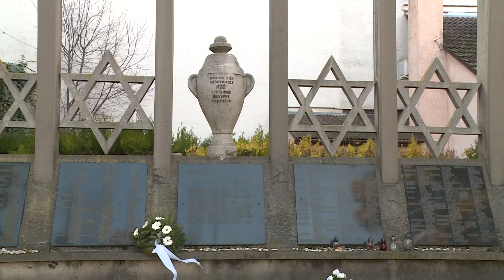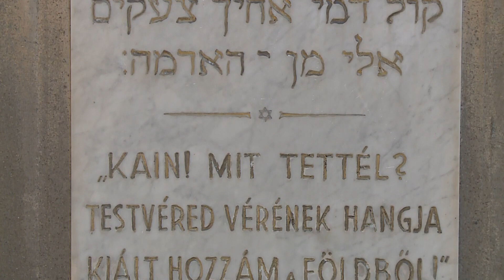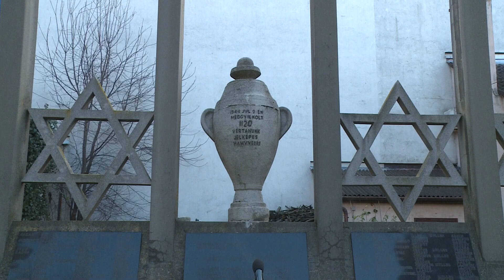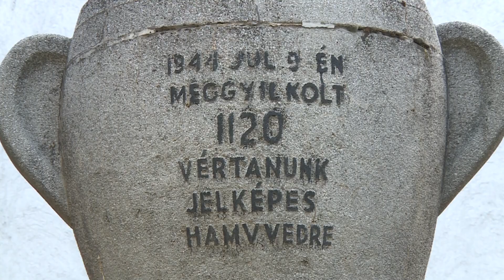Magazin 2022.02.02.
- A meggyilkolt áldozatok millióira emlékeztünk- Főhajtás az Eötvös utcában
- Mit hozott az óév, s mit adhat 2022?- Évértékelés a mohácsi horvát önkormányzatnál
- Szent Vincéra emlékeztek a hívek- Misén idézték fel a diakónus vértanúságát
- Hóval, borral, vigalommal...- Vince- nap a mohácsi Szőlőhegyen